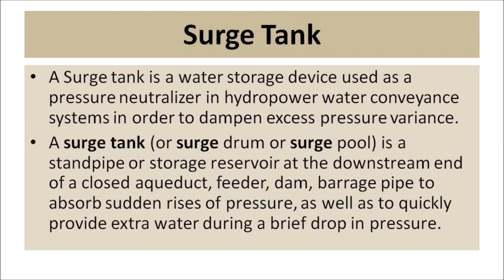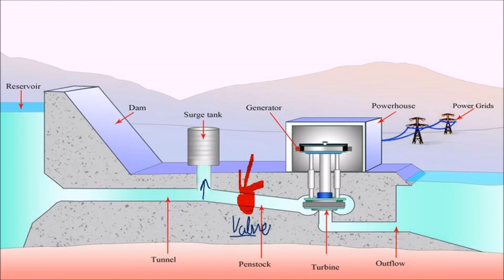WHAT IS SURGE TANK IN HYDROPOWER PLANTS?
Hydropower plant video link

Hello, guys plz watch the complete video for better understanding. and if u find this video useful then do like and share this video with your friends and subscribe to my channel for more such videos & don't forget to hit the bell icon to get updated with the notification of every latest video.